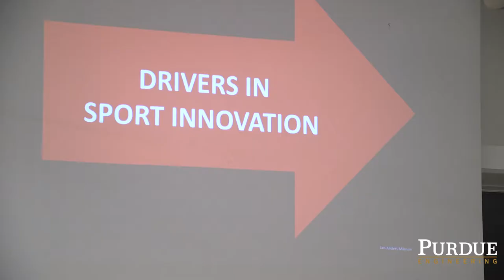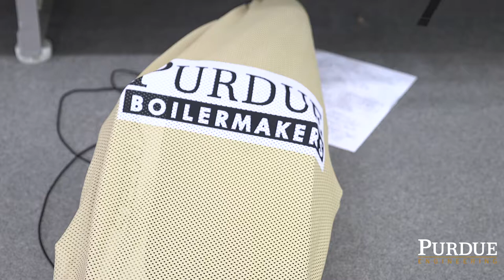Purdue Swimmers Learn About Sports Technology and Entrepreneurship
Two Purdue swimmers, Materials Engineering seniors Meagan Lim and Ted Curtiss, have gotten an inside look at swimsuit materials that could shave hundreds-of-seconds off their time--the difference between a silver and a gold--in Professor Jan-Anders Mansson’s MSE 597 Sports Technology and Entrepreneurship class, offered through Purdue University's School of Materials Engineering.